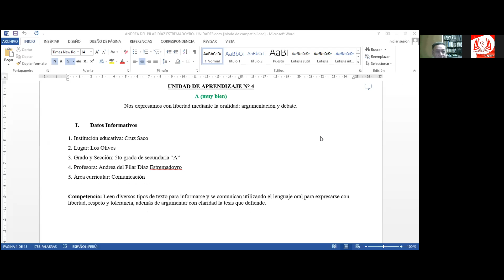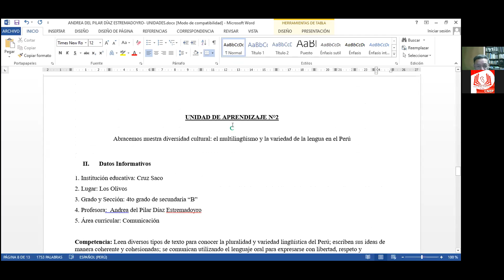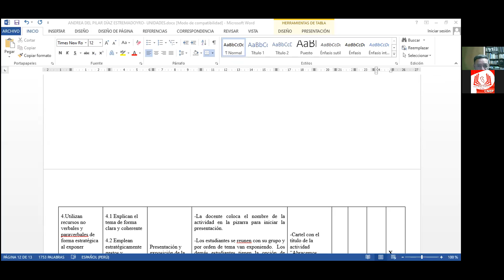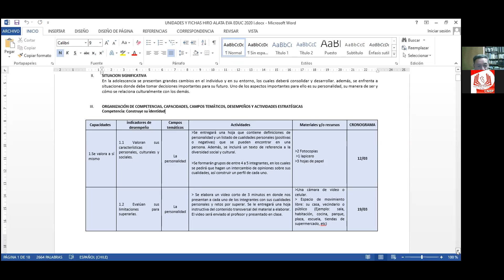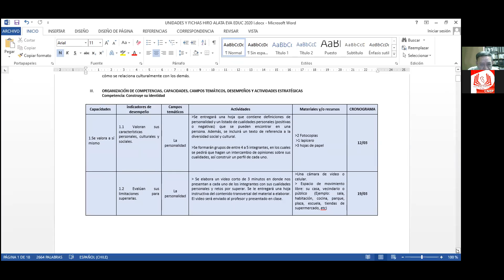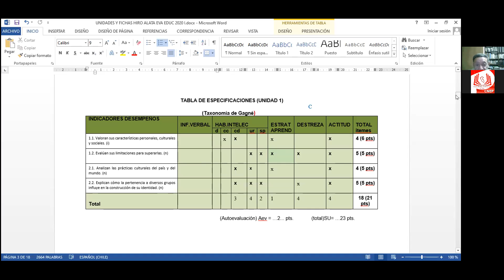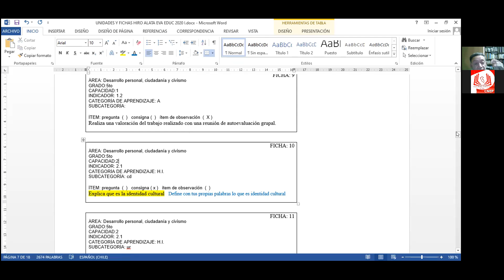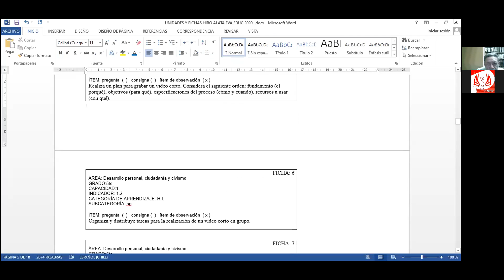Evaluación formativa de los aprendizajes en educación básica.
Dr. Keneth Delgado
Sesión 4
Miércoles 9 de febrero 2022
7 a 9 pm.